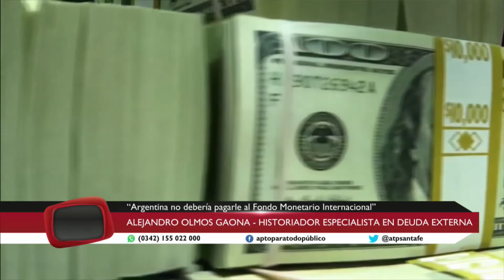Alejandro Olmos - historiador - ATP 28 01 22